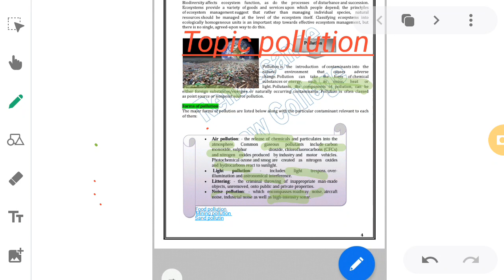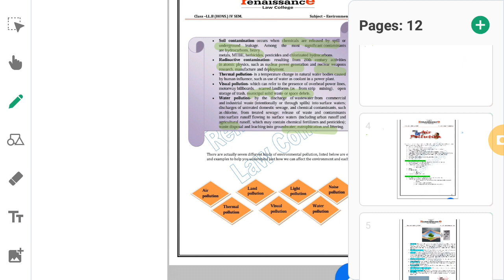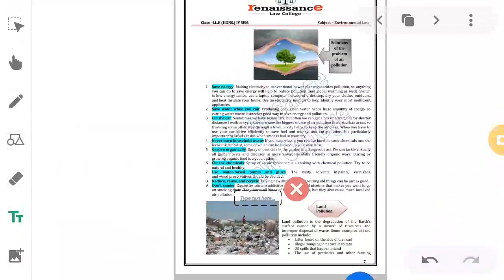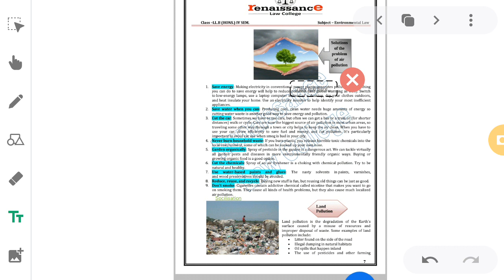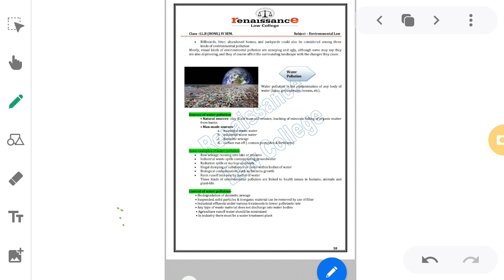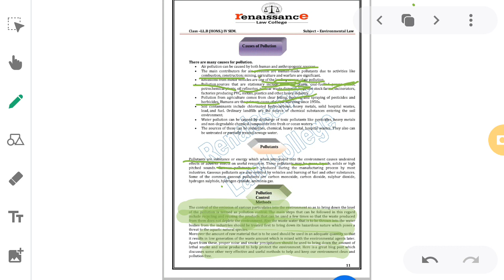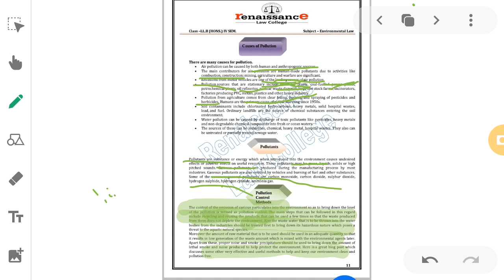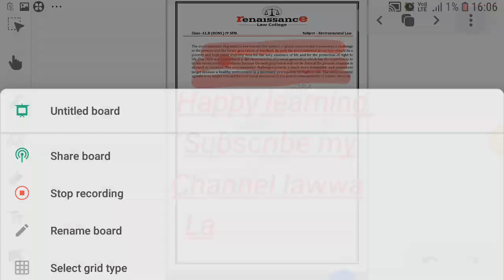Pollution on environmental law upsc uppsc and other comptitive exam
enviorment